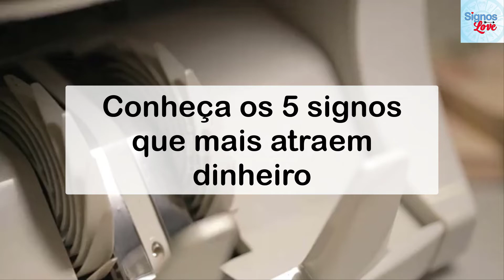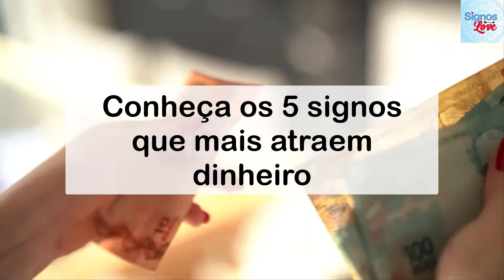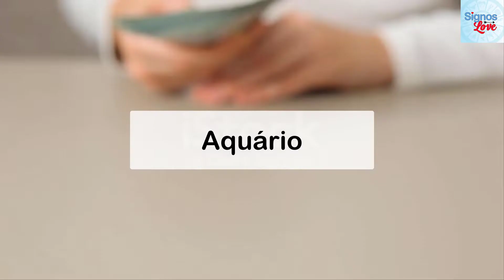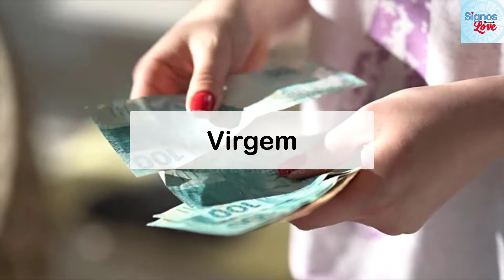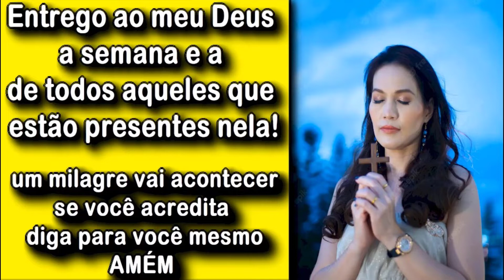🔥 SIGNOS QUE MAIS ATRAEM DINHEIRO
👪 [00:00] ABERTURA
♊ [02:10] GÊMEOS
♍ [03:12] VIRGEM
♓ [04:13] PEIXES
♌ [05:18] LEÃO
♒ [06:21] AQUÁRIO

❤️ GOSTOU DO VÍDEO AJUDE O CANAL 🙏
Sua gentil contribuição é muito importante para o CANAL:

Estes signos foram abençoados pelas estrelas. Eles possuem muitos talentos e fazem tudo com dedicação e perfeição!

Alguns signos se destacam por sua capacidade de executar as mais diferentes tarefas com um alto nível de qualidade.

Ainda que não sejam devidamente treinados em determinadas funções, eles são capazes de absorver conhecimentos e aprendizados facilmente, e sempre investem o seu melhor em resolver qualquer problema ou dilema que se apresenta em sua frente.

Esses signos também estão constantemente descobrindo novos talentos. Eles podem fazer das coisas mais simples às mais complicadas, e isso faz com que se destaquem em diversas áreas da vida e permite à sua alma ser livre para seguir os seus mais verdadeiros sonhos.

Os outros podem sentir um pouco de inveja de todos os seus talentos, mas não há nada que eles possam fazer. As estrelas os escolheram para brilhar, e eles farão o seu melhor para honrar todos os seus dons.

Descubra na lista abaixo quais são os signos ótimos em tudo e se você faz parte deles!

GÊMEOS
Os geminianos são abençoados com vários talentos, e todos eles são reforçados por sua curiosidade natural, que faz com que estejam a todo tempo explorando novas formas de fazer as coisas e de aperfeiçoar as próprias habilidades. Apesar de terem a tendência de mudar de opinião e de foco facilmente, essas pessoas costumam ser bem-sucedidas em tudo o que fazem.

AQUÁRIO
Os aquarianos são pessoas que estão constantemente tentando se encontrar, e isso faz com que explorem as mais diversas atividades e estilos de vida. Em um dia, eles podem querer ser pintores; no outro, atores; no mês seguinte, embarcar em uma carreira jurídica. Felizmente, conseguem ter sucesso em suas empreitadas, e quando encontram algo que realmente amam, conseguem criar uma realidade de verdadeira plenitude para si mesmos.

PEIXES
Os piscianos são pessoas de muita imaginação e um rico mundo interior. Eles têm muitas ideias para as próprias vidas, daqueles ao seu redor e também para melhorar o mundo, e todas as vezes que resolvem colocá-las em prática, obtêm bons resultados. Sua imaginação é, ao mesmo tempo, sua válvula de escape e sua maior aliada na hora de obter sucesso e realização.

VIRGEM
Os virginianos têm autoconsciência bastante elevada e parecem sempre saber o que devem fazer e as companhias que precisam manter para caminhar em direção ao sucesso. Eles são organizados e responsáveis e planejam cada uma de suas ações, para que possam seguir a direção certa de onde desejam estar. Sua bússola interior combinada com seu comportamento dedicado fazem deles ótimos em tudo.

O que achou da lista? Mudaria algum signo?

​​​​🔻⬇ Conecte-se comigo ⬇🔻
👦🏻|Criador: @soudelondrina
✉ Parcerias e Publicidade via DM